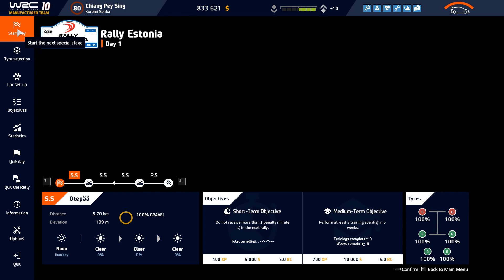WRC 10 Rally Estonia 2021- Otepää (2021 Toyota Yaris WRC)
About this WRC 10 career mode video, I was driving the Toyota Yaris WRC 2021 alongside with the female co-driver at Otepää special stage of Rally Estonia 2021. For my analysis, I was trying to keep my rally car to one piece without any mistakes, punctures or even a crash.